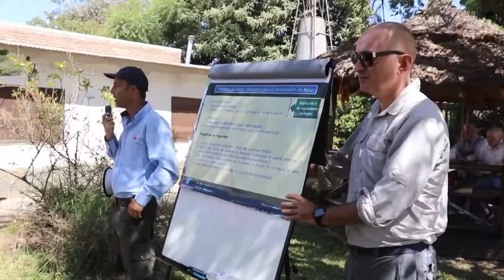Productores locales cuentan la campaña de soja y maíz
Cosecha gruesa 2020 y productores del Grupo de Cambio Rural de Hunter nos cuentan sus impresiones.